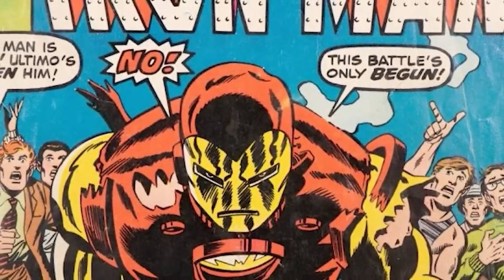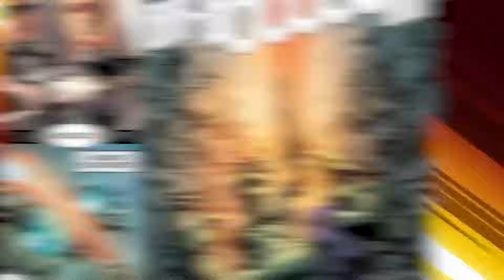Comic Book Characters Who Got Humbled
In this video, we take a humorous look at some of the most powerful comic book characters who have faced a humbling defeat. Join us as we break down the hilarious moments of these characters, including some from Marvel Legends and DC Extended Universe. This is a must-watch for any comic book fan! Today on Top 10 Nerd Elite, these are the Comic Book Characters Who Got Humbled.